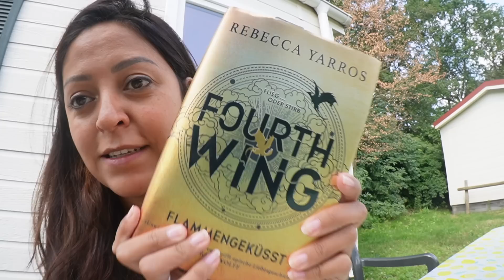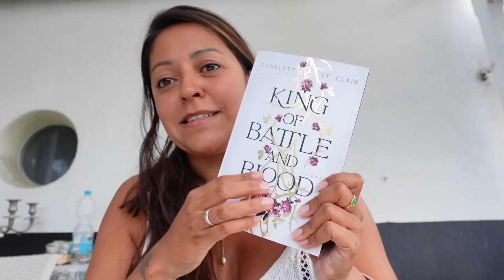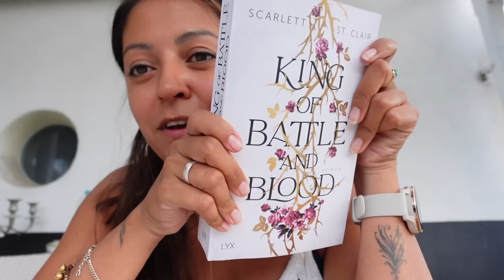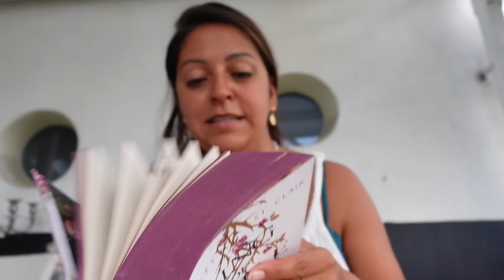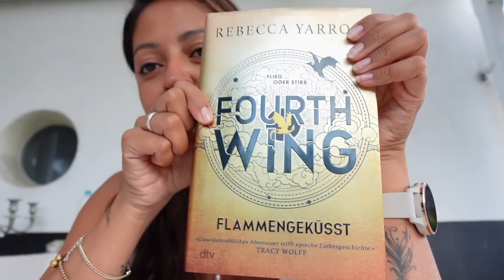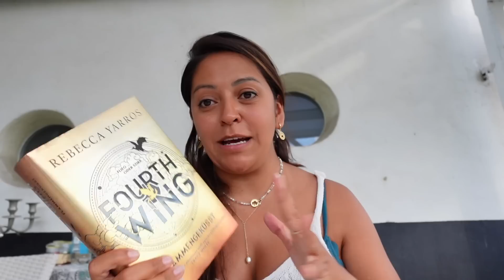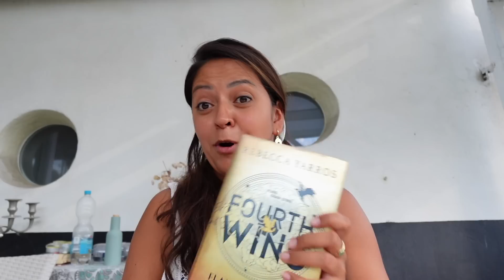Urlaub auf dem Campingplatz - Buch Empfehlungen - Rosislife - Vlog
Für uns geht es für 1 Woche auf einen Campingplatz nach Holland.

Hier meine empfohlenen Bücher
Fourth Wing
Flammengeküsst

Queen of Battel and Blood

eamrosislife - folgt mir für mehr!!